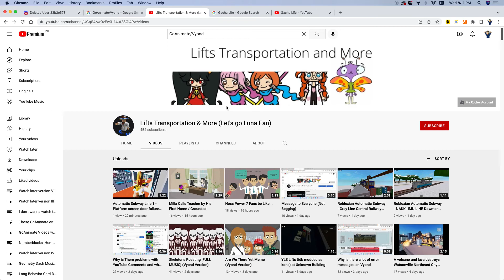Shout Out To Lifts Transportation & More Let's go Luna Fan